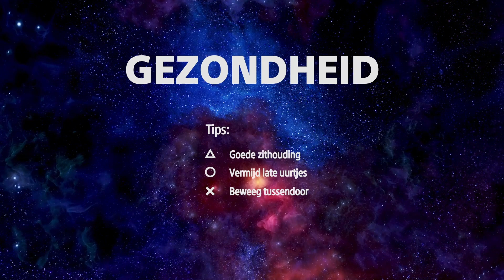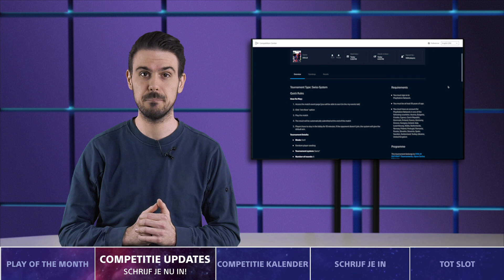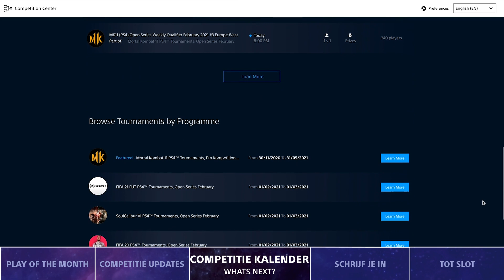Competition Center Monthly - Februari 2021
Competition Center Monthly is de maandelijkse show over Esports. In deze show worden de meest interessante nieuwsupdates en de tofste ‘plays’ besproken, worden diverse tips over gezondheid & voeding gegeven, de belangrijkste competities worden getoond en checken we de toernooien die de komende maand gepland staan.

Wil je niks missen?